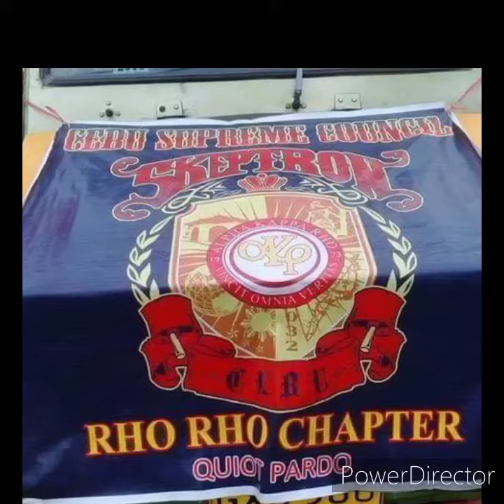AKRHO budots Long Live RHO RHO QUIOT CHAPTER